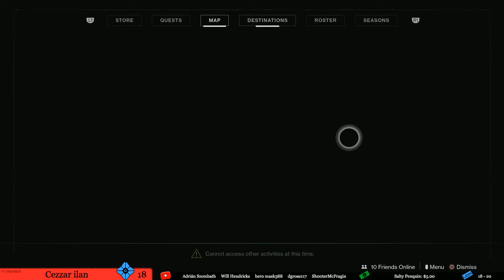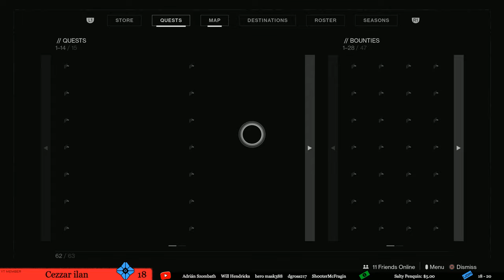Destiny 2 🔴 Late Night Bounty Prep | New Ranks & Loot | PC Gameplay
We are now in Season of Dawn in Destiny 2! We have a new story to unfold while grinding new gear and season ranks. A new week starts tomorrow and we have another bunch of pinnacles to earn with the launch of the first Iron Banner of the Season. Lets do this!

Will be dropped in chat every 30 mins or so. Different session key to keep spam users out.